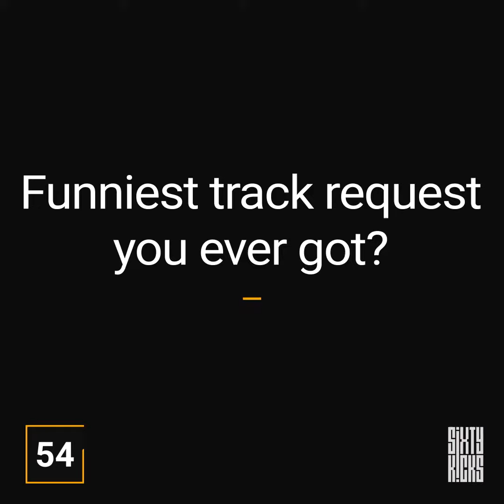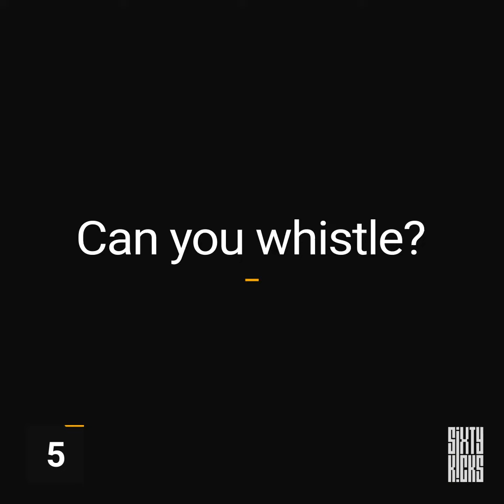Sixty Kicks | Andres Campo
#49 with Andres Campo